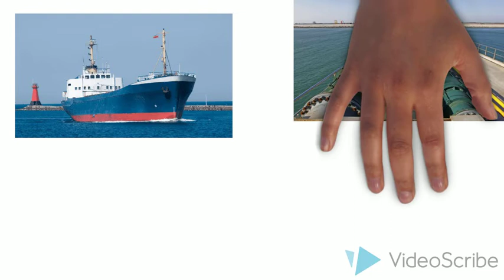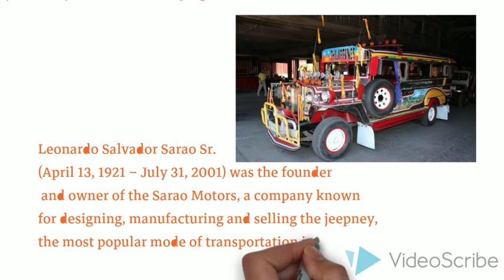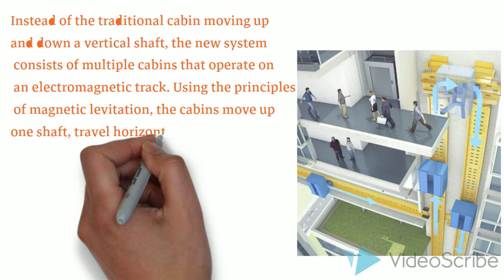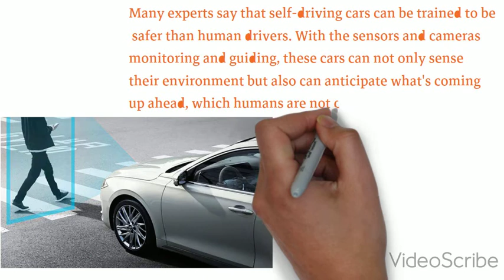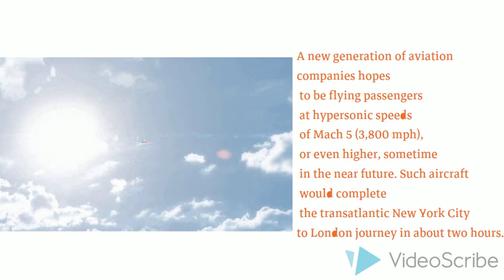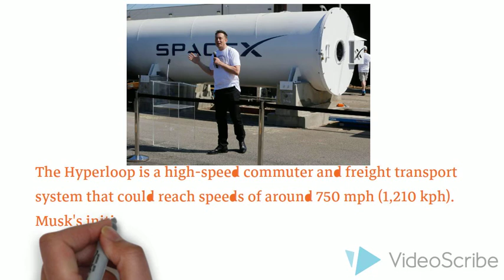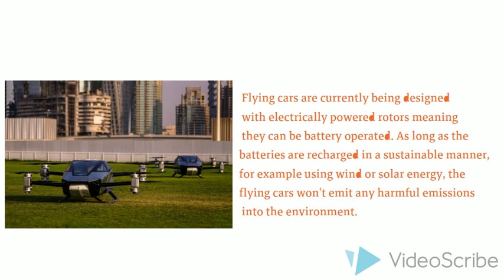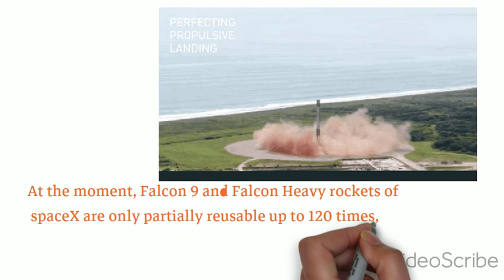Trends and Innovation of Transportation for 2023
This content discusses the latest trends in transportation that will be available in the coming years.

Maglev Train
Multi-directional Elevators
Self-driving Car
Last Mile Robot
Hypersonic Air Travel
Automated Flight and Freight Check-In
Hyperloop
Flying Car
Public Spaceflight